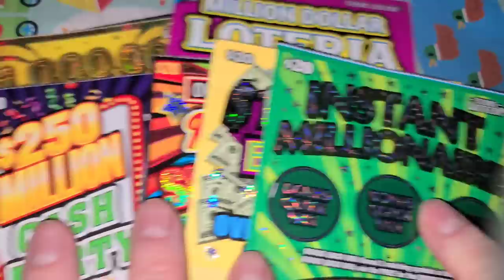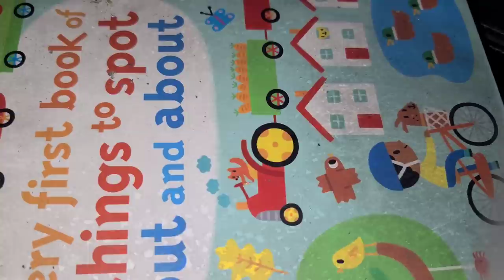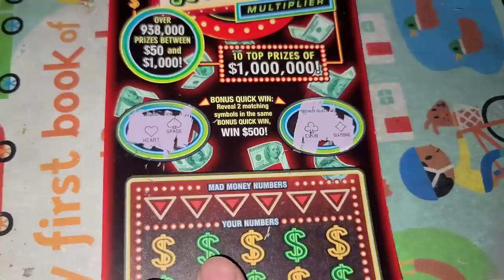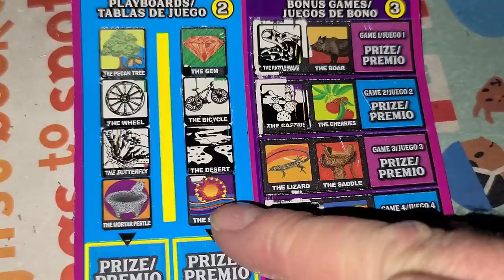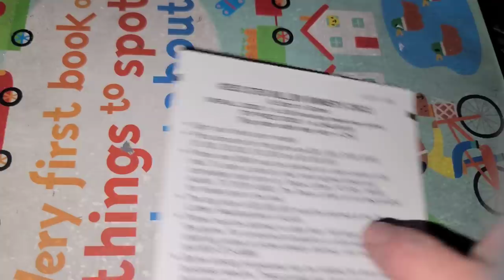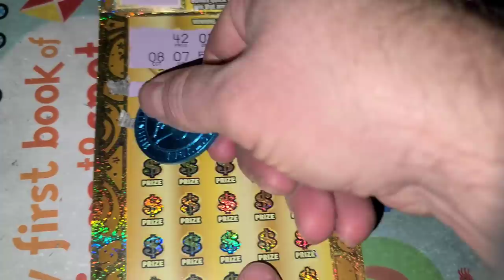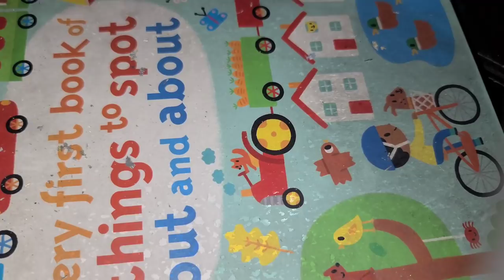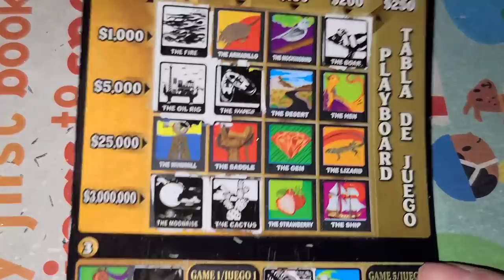HUGE WIN! 5X! 2X! BIG ZEROS! All on the same $50 Texas Lottery ticket! ARPLATINUM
The wallet in my video was the PARLIMENT, but I think I'm gonna pick up an aluminum one as well!

WHAT UP YOUTUBE!. ARPLATINUM!  I play lottery tickets from all over the country and the world, but mainly Texas Lottery tickets!  Stick around to see how much I win...or lose!

ARPLATINUM
6942 FM 1960 EAST #189

VA Scratch King.
NEW ENGLAND SCRATCHER.
JAIME M.
KYPHER J.
BRYAN M.
TRACI F.
WILLIAM S.
ANTHONY R.
DAVID P.
FRED C.
JOSEPH M.
PENNY CRUZ N & SCRATCH N
Ken L.
Tanner B.
Kenneth H.
Vince C.
Henry H.
Leo A.
Melissa R.
Scotty W.
Aaron H
Jeff G.
AJ V.
Kurt J.
Amanda O.
Suzanne A.
Bobby F.
B&K Scratchers.
Janet N.
Jamie A.
Melody S.
Secret Scratcher.
Rodney R.
Nancy A.
LV USO SCRATCHER.
Robert B.
Lord of numbers.
Aundra R.
Juanita F.
Sandy S.
Redrosentx74.
Linda F.